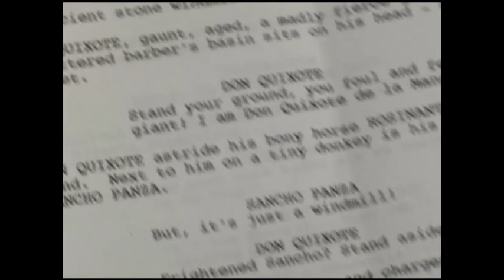Terry Gilliam on FilmStruck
Terry Gilliam spoke about just a few of his films for this FilmStruck Extra, produced by Tim Reilly.